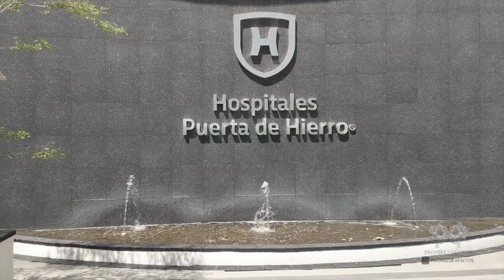Bienvenidos a TOP GDL -Traumatología y Ortopedia Práctica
Los invitamos a conocer a nuestras instalciones exclusivas así como al gran equipo de trabajo que conforma el equipo de Ortopedia y Traumatología para niños y adultos: TOP GDL.